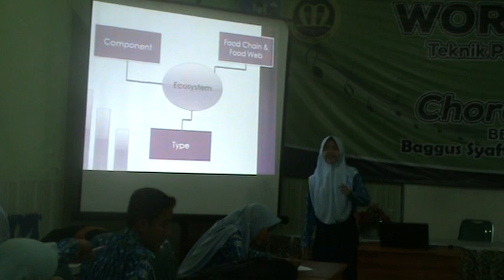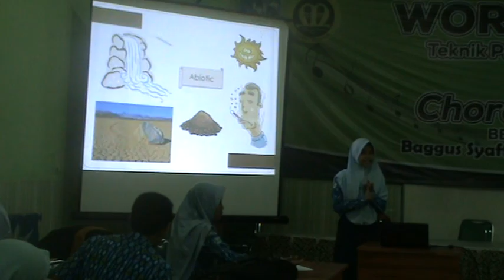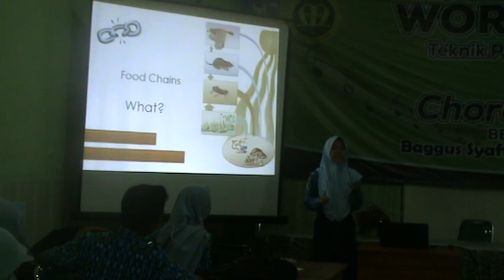005 DHELLA M A4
SPEAKING PRACTICE, GRADE X
THEME: SONG - SCIENTIFIC SONG
MEDIA: ppt